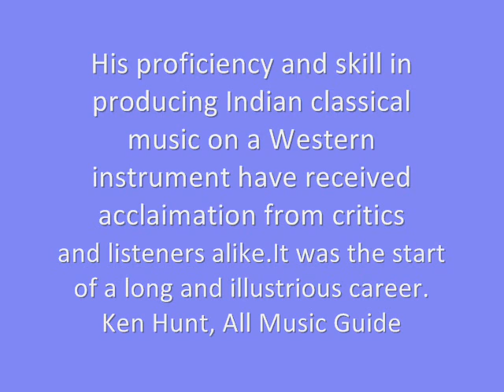Pt.Brij Bhushan Kabra, Guitar maestro in Live concert(Raga-Kedar)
Pt. Brij Bhushan Kabra ,the pioneer of Indian classical guitar is presenting Rag-Kedar(Alap,Madhyalaya Gat in Jhamptal & Drut Gat in Teental + Jhala)
Tabla accompaniment:Sri Netai Chakraborty
Paintings courtesy: Kamla Kabra